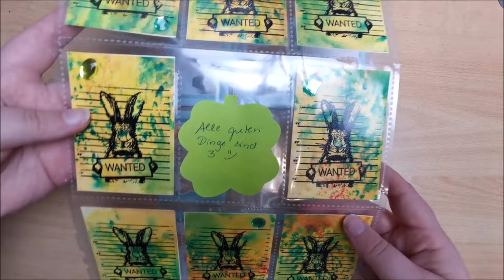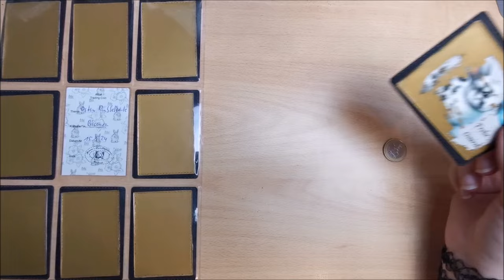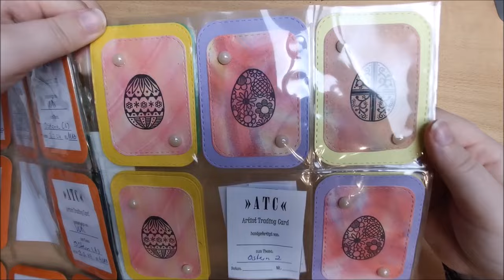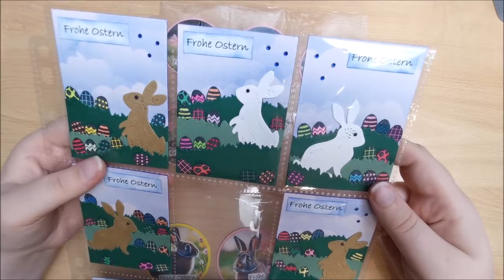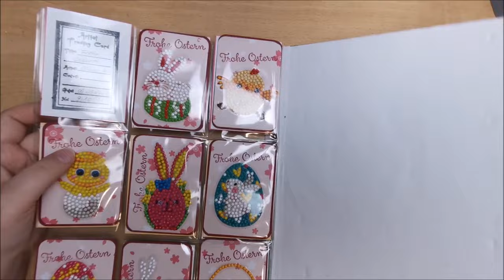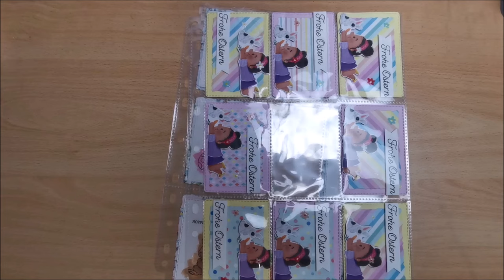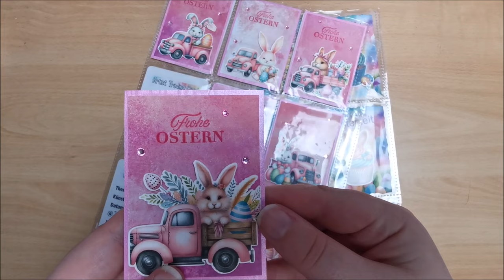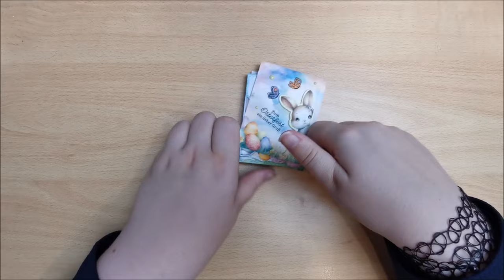109 Oster ATCs! Wahnsinn 🤯✨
Im heutigen Video zeige ich euch die traumhaften ATCs zum Thema Ostern . Außerdem wird es einen neuen Tausch zum Thema Frühling geben!
Ganz nach dem Motto gemeinsamkreativ.

*Alle Infos*
- Das diesmalige Thema ist: Frühling
-Maße der Karten: 6,4 x 8,9cm oder 2,5 x 3,5 Inch
- Ihr fertigt 9 ATCs an und schickt mir davon 8 zu. Die Übrige ATC bleibt bei euch. Schickt ihr mir 9 zu, behalte ich eine davon für mich.
- Ihr  könnt auch mehrere Sets einreichen.
-Der Tausch beginnt ab sofort und bis zum 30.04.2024 müssen alle ATCs bei mir angekommen sein. Danach gibt es ein neues Video, wo ich alle Karten zeige und das nächste Thema bekannt gegeben wird.

- Die ATCS schickt Ihr zusammen mit einem frankierten Rückumschlag (1,60€ & der Adresse) an mich.
Adresse:
Jasmin Luka
Postfach 90 23 52
21057 Hamburg
Perfekt wäre es, wenn Ihr die Karten in den Sammelmappen an mich schickt:

-Bis auf die Maße & das Thema, gibt es keine Vorgaben, seid kreativ! Achtet aber bitte auf die Höhe, die ATC muss noch in die Sammelmappe passen.

-Ob ATC-Anfänger oder Profi, JEDER darf mitmachen 💕